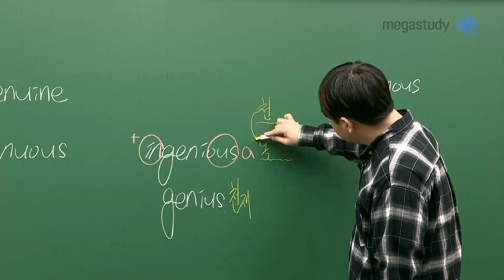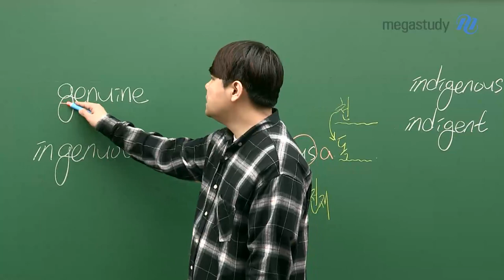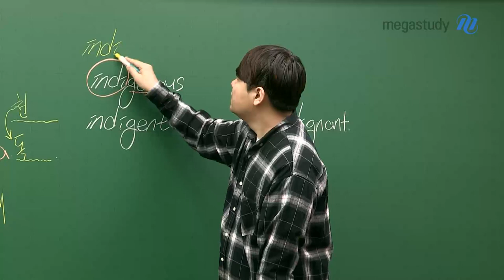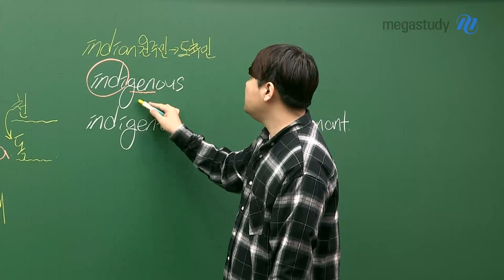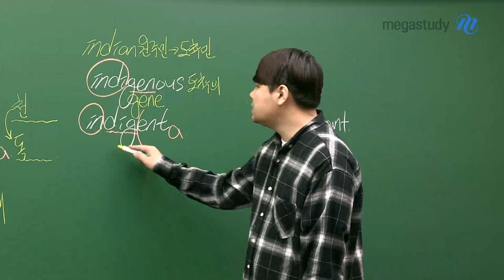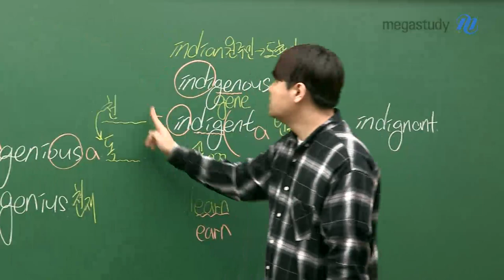[메가스터디] 영어 단어암기 김동영쌤 - 혼동 어휘 특강 (16)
어? 영상에서 처음 마주한 단어가 쉽지 않나요?
김동영쌤과 끝까지 확인하면 쉽~게 암기할 수 있습니다 :)